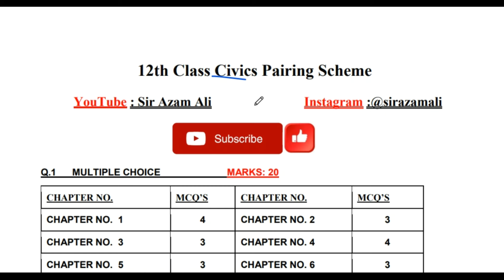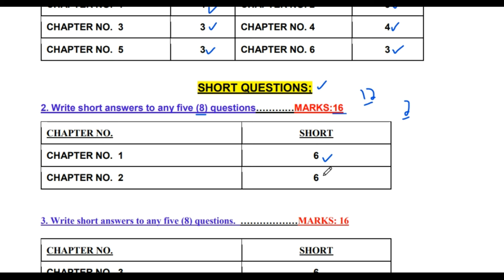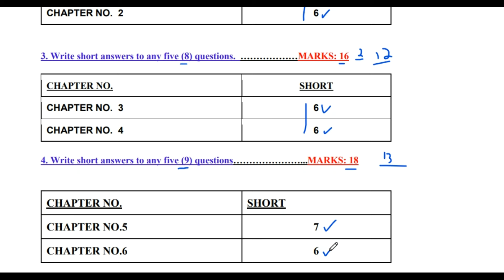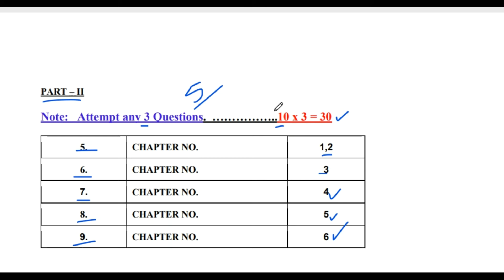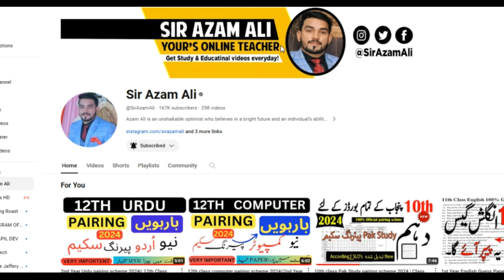12th civics pairing scheme 2024|FA Part 2 civics paper pattern 2024|2nd year Arts civics pairing new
12th Class Civics Pairing Scheme 2024 All Punjab Boards.
We’ve uploaded 12th Class Civics Pairing Scheme 2024 for all Punjab Boards, BISE Lahore, Multan, Gujranwala, Sahiwal, Sargodha, DG Khan, Faisalabad.12th Class Civics Pairing Scheme 2024 for all Punjab Boards available here. Matric students can get paper scheme of Matric Civics 2024, 12th Class Pairing Scheme 2024 of all subjects are available. All Punjab Board Subject Wise 12th Class Paper Scheme 2024.Stay in touch on this page to get the latest updates on matric annual exam preparation. In order to help students, we uploaded the latest matching plan/thesis plan for each subject in all classes.12th class Civics pairing scheme 2024
 12th class Civics scheme 2024
Civics scheme 12th class 2024
Class 12 Civics pairing scheme 2024
Civics scheme of 12th class 2024
 12th class Civics scheme 2024 lahore board
 12th class scheme 2024 all subjects
 12th Civics pairing scheme 2024
 12th class scheme 2024
2nd Year Civics guess paper 2024
Civics pairing scheme 2nd Year 2024 punjab board
2nd Year Civics important questions 2024
2nd Year Civics pairing scheme 2024
2nd Year Civics pairing scheme 2024 punjab board
paper pairing scheme of 2nd Year 2024 Civics
2nd Year Civics pairing scheme 2024
class 10 Civics pairing scheme  2024
2nd Year Civics pairing scheme
10th Civics pairing scheme 2024
2nd Year Civics scheme 2024
10 Civics pairing scheme 2024
10 class physic scheme 2024